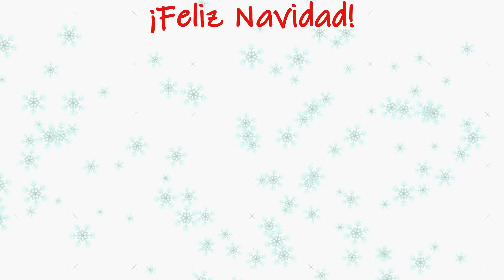🎄VLOGMAS 14: ¡¡LLEGÓ LA NAVIDAD!!🎇🎄